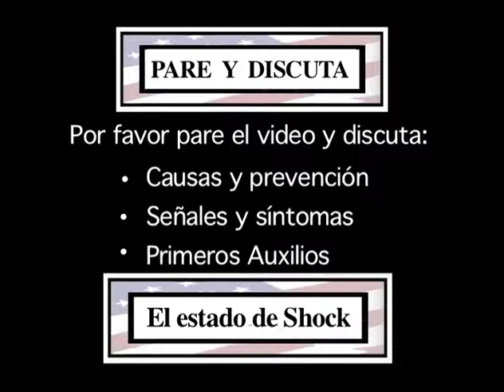Shock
El Video De Primeros Auxilios 7/16